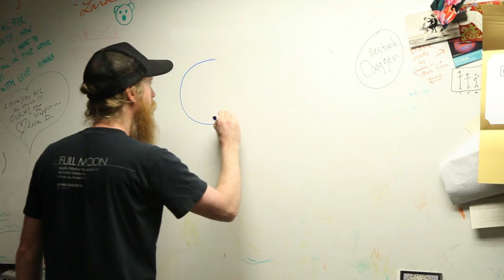Meet the Artist: Courtney Branam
Visiting Artists Residency: Courtney Branam
All images courtesy of the artist. Directed by Derek Klein
Executive Director: Susan J. Warner
MOG Hot Shop Team: Benjamin Cobb, Gabe Feenan, Niko Dimitrijevic and Sarah Gilbert
MOG Hot Shop Interpretive Staff: Greg Owen, Walter Lieberman
Visiting Artist Residency Program Coordinator: Katie Phelps

Visiting Artist Courtney Branam works in the hot shop Wednesday, May 7 through Sunday, May 11.